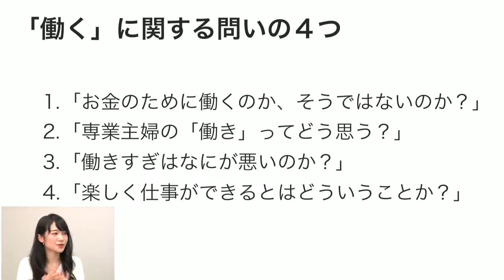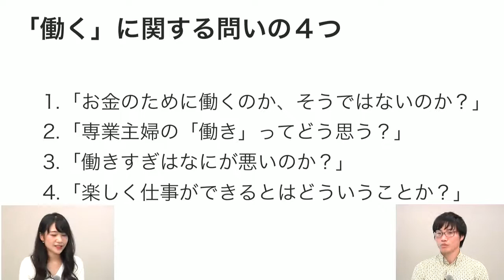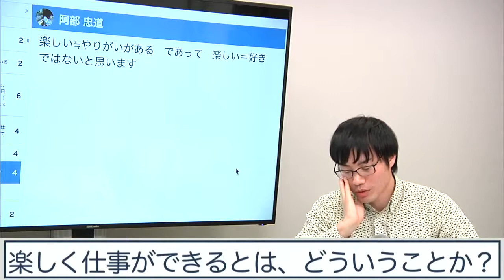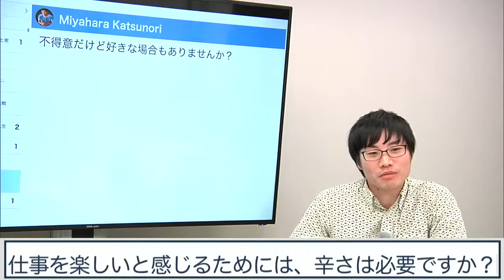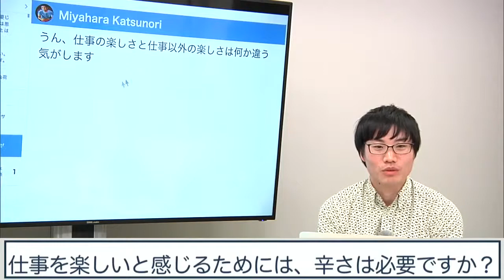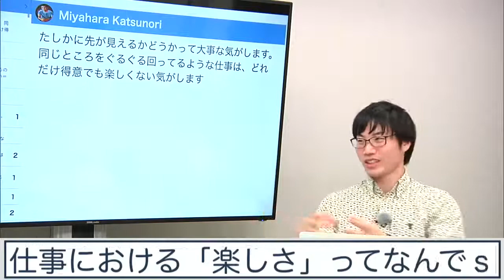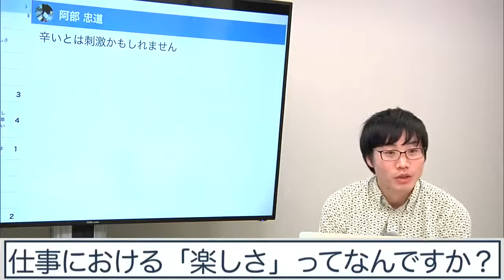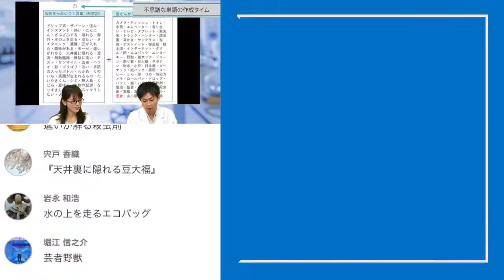【Schoo】#3 納得して働きたい僕らの哲学座談会 | 小川泰治 先生 ～哲学は悩みや課題の解決に役立つ？～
▼授業詳細
【授業概要】
■授業アジェンダ
・問いかけ
・ルール説明
・問いを出し合う
・問いを決める
・哲学対話

【講師名】
小川泰治 先生 (NPO法人こども哲学・おとな哲学アーダコーダ事務局／学校教員)

江川 みどり (スクー放送部)

◆同ジャンルの「キャリア」に関するその他の授業はこちら